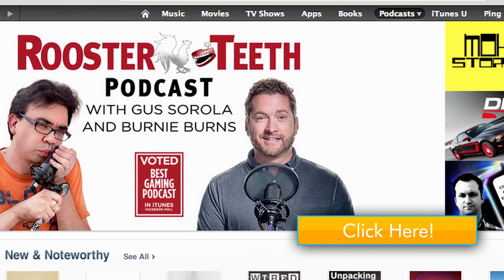RT Life - Pills and Ping Pong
What do balls and throats have in common? They're both a part of this week's RT Life! Gavin tries to take a pill while Kerry and Miles find time to relax at work.

About RT Life:
Everything that goes on behind closed doors at Rooster Teeth Productions.